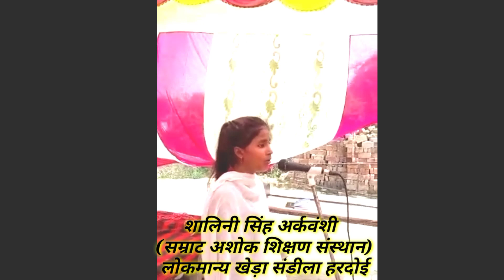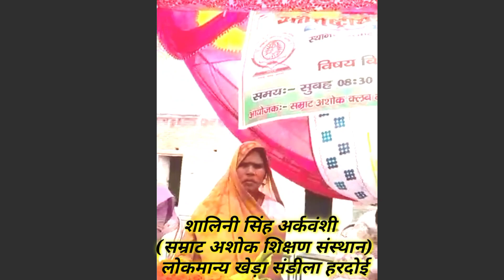शालिनी सिंह अर्कवंशी सम्राट अशोक शिक्षण संस्थान लोक मान्य खेड़ा संडीला हरदोई-ऐ मेरे वतन के लोगों...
ऐ मेरे वतन के लोगों... शालिनी सिंह अर्कवंशी सम्राट अशोक शिक्षण संस्थान लोक मान्य खेड़ा संडीला हरदोई
मिनी लतामंगेशकर हूबहू आवाज सभी लोग इस बच्ची को प्रमोट करें।